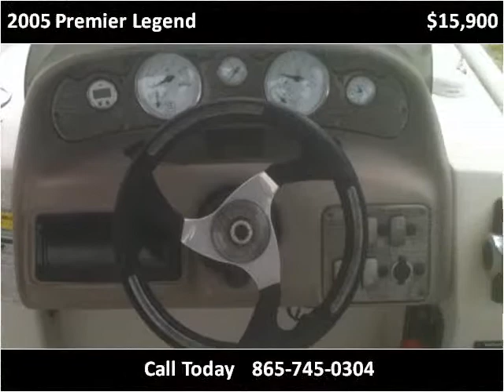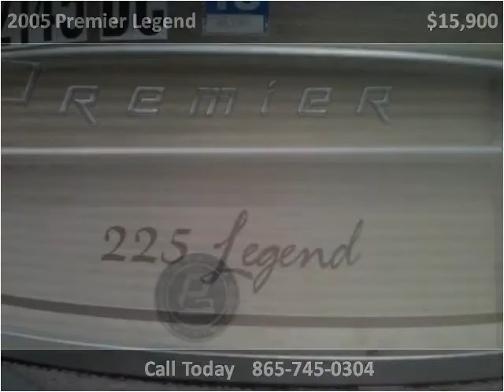2005 Premier Legend Used Cars Maynardville and Tazewell TN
This 2005 Premier Legend is available from Volunteer Motors & Trailer Sales.